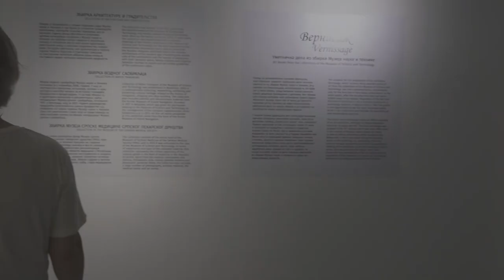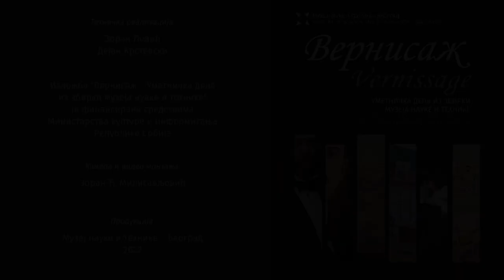Otvaranje izložbe "Vernisaž - Umetnička dela iz zbirki Muzeja nauke i tehnike"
Autori izložbe „Vernisaž – Umetnička dela iz zbirki Muzeja nauke i tehnike" su: Snežana Toševa, Gordana Karović, Jelena Jovanović Simić, Ljubomir Milanović i Ivan Stanić.

Povod za organizovanje izložbe "Vernisaž", koja obuhvata trideset odabranih dela likovne umetnosti iz zbirki Muzeja nauke i tehnike, jesu njihova sistematizacija, konzervacija i, po prvi put u ovom obimu, predstavljanje široj javnosti nakon decenija provedenih u depoima.

Autori izloženih umetničkih dela su: Paja Jovanović, Hajnrih Lesing, Nikola Krasnov, Mara Lukić Jelesić, Rista Stijović, Gigorije Samojlov, Živko Jugović, Nikola Milojević, Jefto Perić, Mihailo Milovanović, Aleksandar Džigurski, Milan Božović, Milan Jovanović, Branislav Mirković, i dr.

Izložba "Vernisaž" je bila postavljena u Galeriji 51 Muzeja nauke i tehnik eu periodu od 5. jula do 5. septembra 2022. godine.

Kamera i video montaža: Zoran Đ. Milisavljević
Produkcija: Muzej nauke i tehnike, 2022.